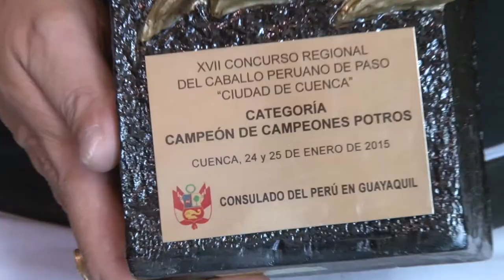Alcaldía de Catamayo.-Catamayense deja por todo lo alto el nombre de Catamayo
aolo Valarezo, obtienen el primero lugar de Categoría campeón de campeones potros en el XVII concurso nacional del caballo peruano de paso “Ciudad de Cuenca".

El pasado 24 y 25 de enero de este año, en la ciudad de cuenca se realizó un concurso nacional de caballo peruano de paso, con la participación de 200 ejemplares entre ellos representando a Catamayo Julio Tenorio, Paolo Valarezo y James Valarezo, con sus respectivos ejemplares.

Al finalizar el concurso los resultados fueron muy favorables para Catamayo obteniendo la distinción de Campeón de campeones en la categoría machos y campeón en la categoría de tiro, quedando así de esta manera campeón de campeones en el concurso ciudad de Cuenca. De la provincia de Loja participaron 5 animales los quedaron entres los 6 primeros puestos.

Paolo Valarezo por su parte felicito a las autoridades de cantón “Felicitaciones a la señora alcaldesa y al vicealcalde que va incentivado las personas de cualquier deporte para que lo vayan cultivando poco a poco y con el tiempo”, mencionó.
El GADM Catamayo viene planificando para las fiestas de cantonización de Catamayo en el mes de mayo un concurso semioficial al nivel regional, y que este se institucionalice para que este concurso se realice todos los años, como concurso provincial de caballos peruano de paso, así lo expreso Oswaldo Celi Vicealcalde.
En Catamayo hay muchas personas dedicadas a la práctica del deporte de los caballos de paso, mismo con su aporte este concurso sea todo un éxito, además puede tener el apoyo del Club de creadores de caballos de paso de san Pedro de la Bendita, expresa Paolo Valarezo.

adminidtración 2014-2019